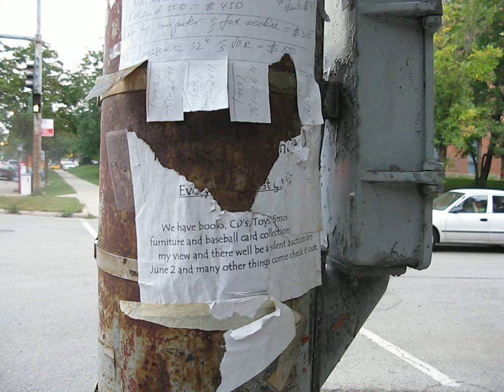Rogers Park 9/24/2008